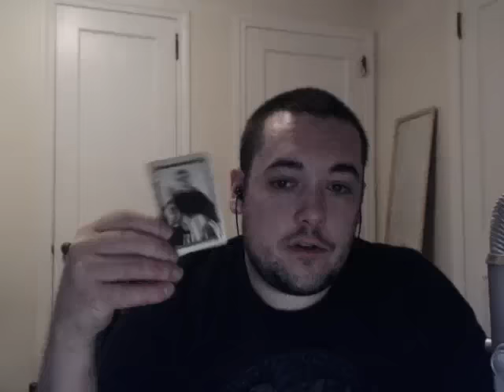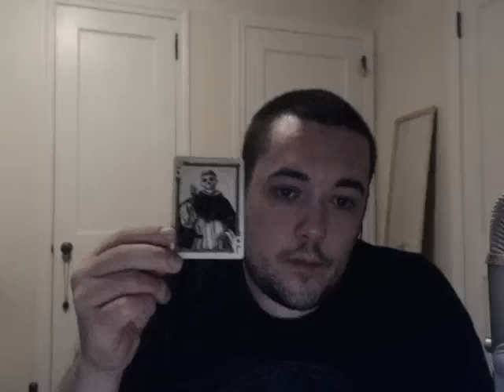Sagittarius 3rd Quarter Reading - July August September 2015